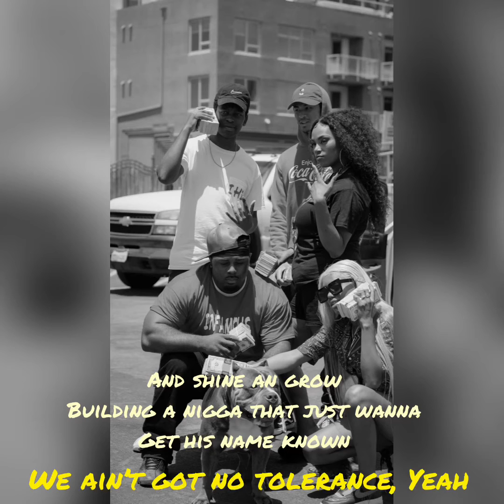IHE- No Tolerance ft. KelseyDenise & Coties (Lyric Video)